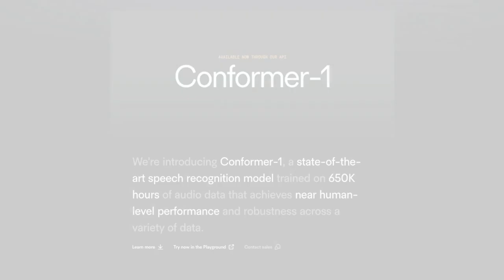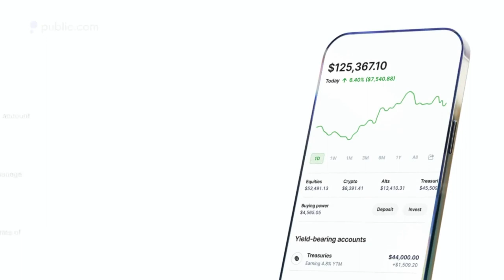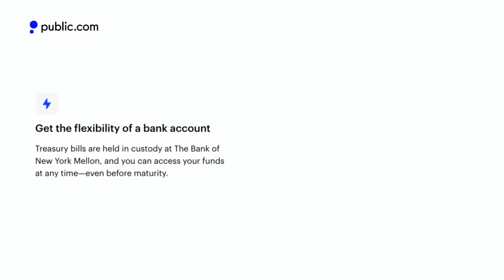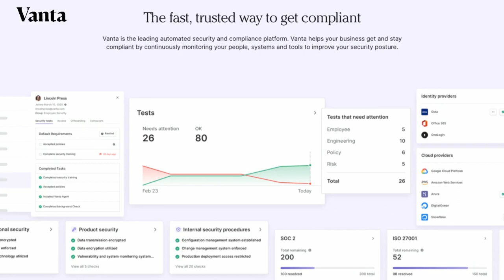Navigating comms and PR | Lulu Cheng Meservey (Substack, Activision Blizzard)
Lulu Cheng Meservey was formerly head of comms at Substack (where I host my newsletter and podcast) and is currently the Executive Vice President of Corporate Affairs and Chief Communications Officer at Activision Blizzard. She also writes one of my favorite newsletters, “Flack,” where she shares tactical advice for company comms, PR, and messaging. In today’s episode, we dive deep into the world of PR and comms. We discuss why taking risks is crucial, how to gain attention as an underdog, and why it’s important to have a super-specific audience. Lulu outlines several frameworks I’d never heard of before, including a concentric circles framework for identifying your audience, the cultural erogenous zones, and even a physics-based framework for comms.

Referenced:
• “Binders full of women”: Mitt Romney’s four words that alienated women voters
• The Network State: How to Start a New Country
• Gates of Fire: An Epic Novel of the Battle of Thermopylae

In this episode, we cover:
(00:00) Lulu’s background
(04:36) What helps an idea spread
(06:17) Mitt Romney’s “binders full of women”
(07:19) Advice for coming up with contagious phrasing
(08:36) Lulu’s esoteric reference that left her Twitter followers confused
(11:08) The importance of taking risks, and Lulu’s thread on standing for free speech
(12:53) An example of another sticky phrase
(14:40) The cultural erogenous zones framework
(16:08) How Kamala Harris made people care about education
(17:29) How to get attention as the underdog
(20:25) How Substack used the concentric circles framework to spread information
(21:32) Understanding the layers in those concentric circles
(25:44) How to get started figuring out your concentric circles
(27:03) An example of aligning messaging with people’s values
(28:19) Lulu’s mathematical formula framework for comms for a purpose
(28:54) A physics-based framework for comms
(35:56) How Balaji Srinivasan used the concentric circles approach with his book The Network State
(39:46) The importance of a super-specific audience
(41:12) Reasons your comms are failing
(42:40) Why you should focus on one direct communication channel at first
(46:58) Why not every founder needs to be on Twitter
(48:02) Who LinkedIn works better for
(49:23) Examples of messaging with a human voice and hopping on trends quickly
(51:11) Reasons for direct comms
(53:52) How to get started setting up a direct channel
(56:09) Why consistent, good content is better than trying to go viral
(59:28) Lightning round